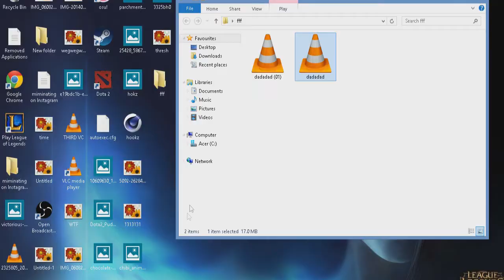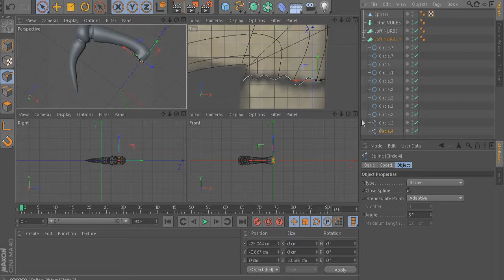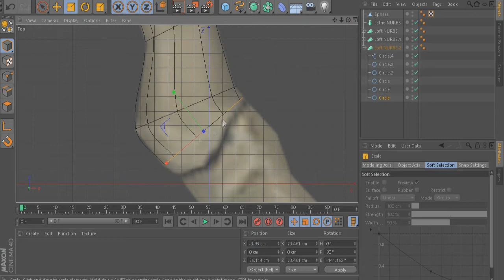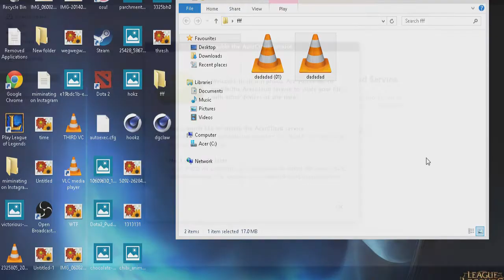Dota 2 DClaw Hook Speed art - C4D